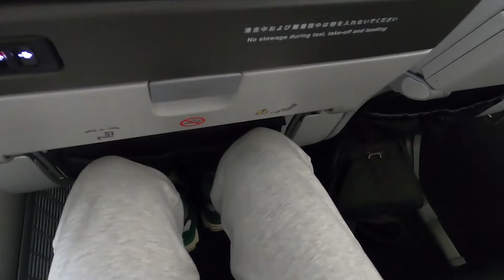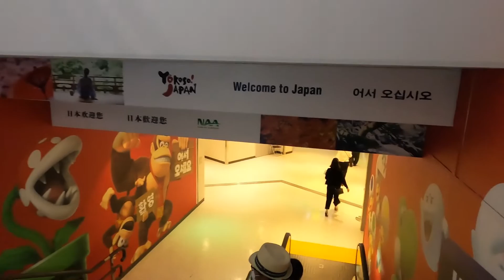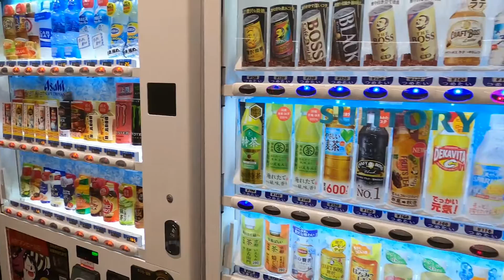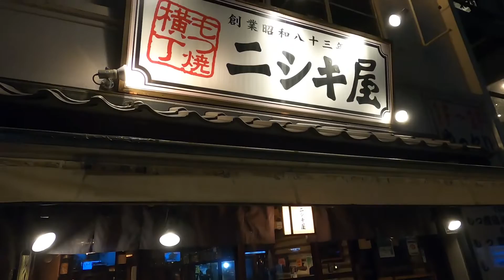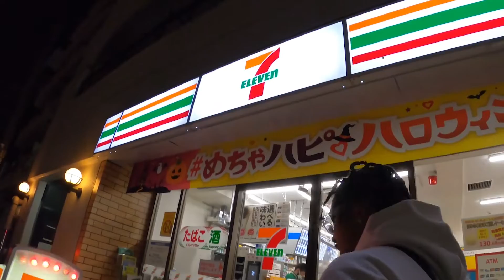THINGS TO DO IN TOKYO, JAPAN WITHOUT ANY PLANS!!! DAY 1 OF 4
This was my first time going to Japan AND my first YouTube video ever! Japan seemed perfect at first, but as the days continued, I realized that I wasn't as prepared for the trip as I should have been. My videos will show you what NOT to do in Japan, while giving you some insight on the life here. Feel free to give me feedback and comment where you would like me to travel next. God bless!